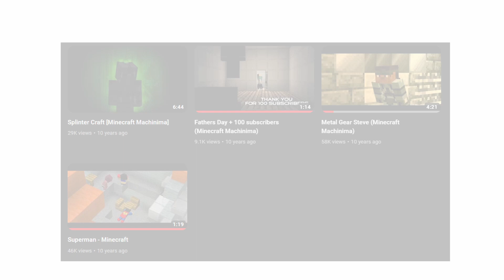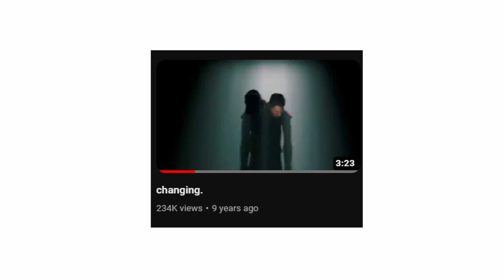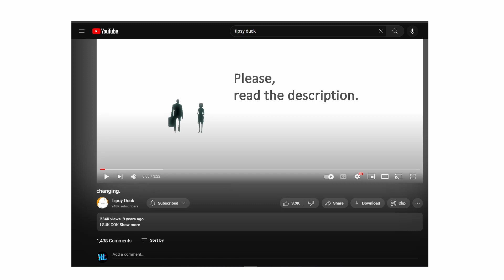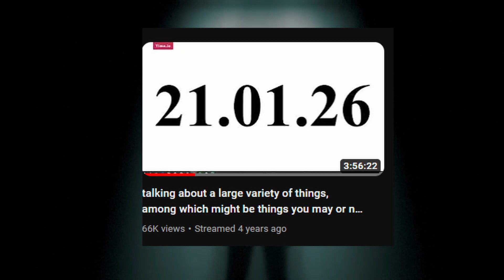Tipsy Duck - an SMF animator's apparent loss of sanity | Short History